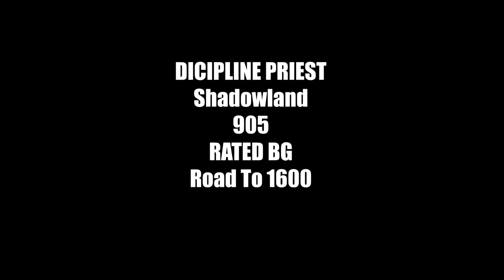Arathi Basin Rated battleground Rated BG Dicipline Priest Venthyr Shadowland 905 Low CR 1550MMR